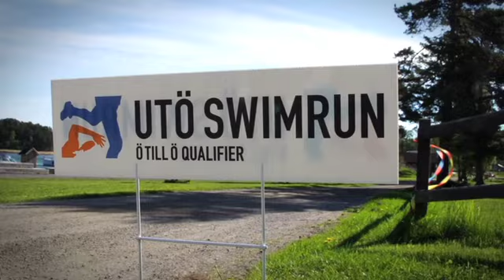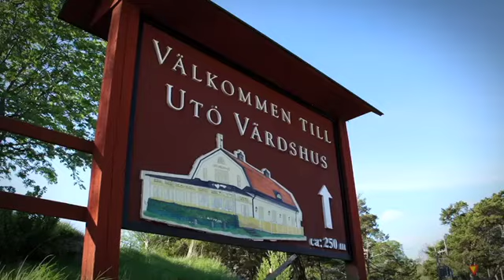Utö Swimrun 2013 - Official film (Swedish version)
Please find the swedish version of the official Utö Swimrun 2013 film. A version with english subtiltles will soon be available.

Please join us for an awesome race in 2014